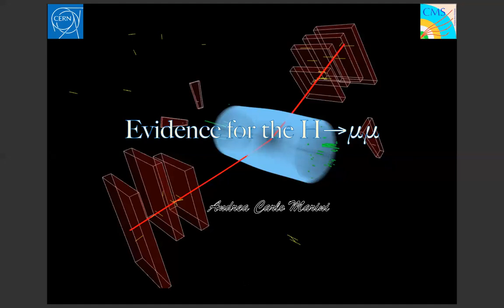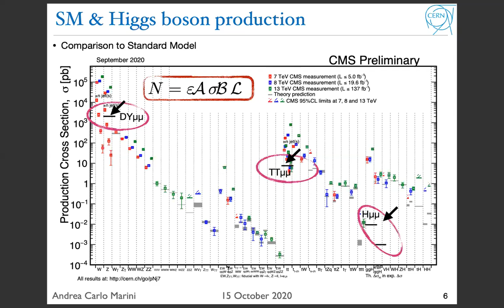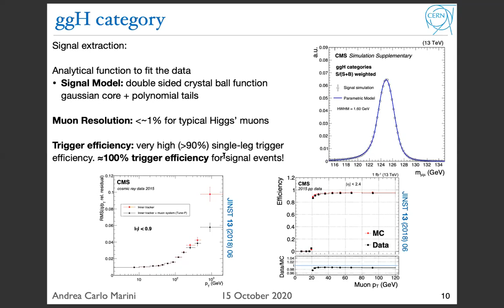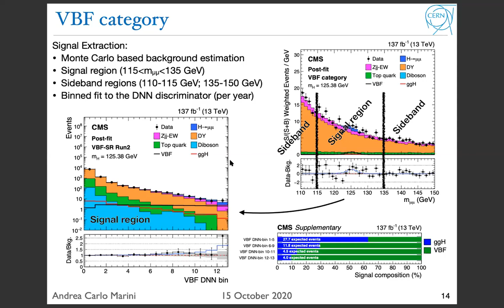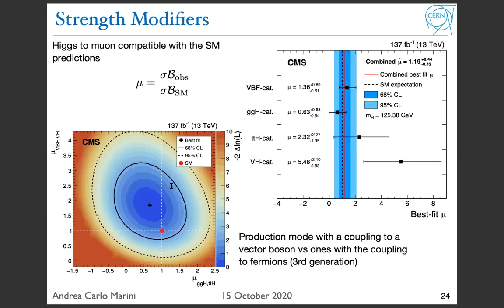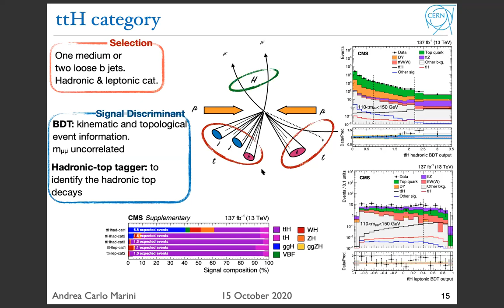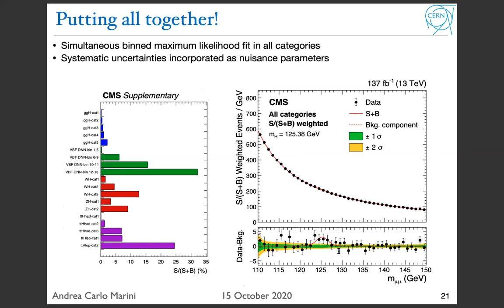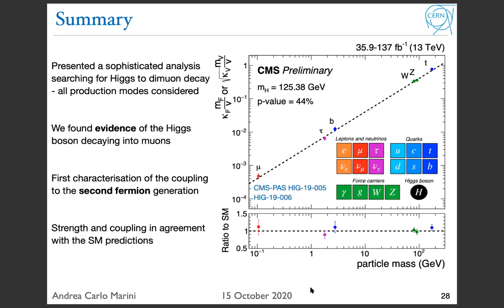Seminario CFP 2020 #13 - Evidence for Higgs boson decay to a pair of muons - Andrea Marini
Seminario #13 del Ciclo de Seminarios CIEMAT - Física de Partículas 2020

Evidence for Higgs boson decay to a pair of muons
por Andrea Marini (CERN)

The seminar presents the search and the first evidence for the Higgs boson decay to a pair of muons performed by the CMS Collaboration.  The analysis is based on the full datasets collected at 13 TeV during Run 2 of the LHC, corresponding to 137 fb-1.
The characteristics of the four main Higgs boson production modes, gluon fusion, vector-boson fusion, and associated production with a W or Z vector boson or with a top-quark pair, are exploited to increase the sensitivity of the search.
An excess over the expected SM background is observed in data with a significance of 3.0 standard deviations,  consistent with the presence of the Higgs boson decay to muons.